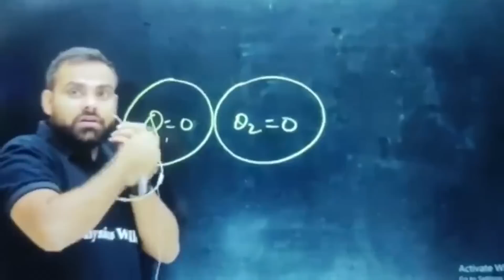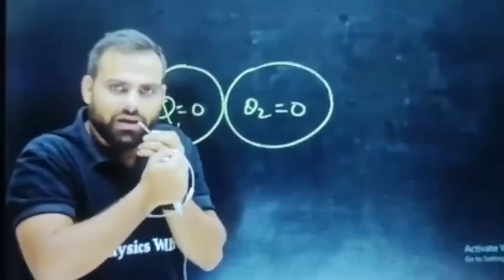EMIWAY BANTAI, DhiruMonchik, CRAZY DEEP & KKL ARE NOT HAPPY WITH YT | ELVISH YADAV | HARSH BENIWAL!